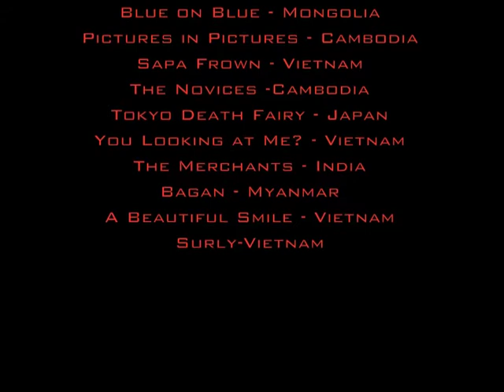Asian Images Adam Martin Slideshow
Asian Images Adam Martin slideshow 1
From Japan, Vietnam, Mongolia, Tibet, Cambodia, Laos, India